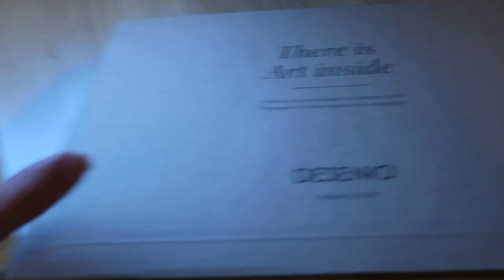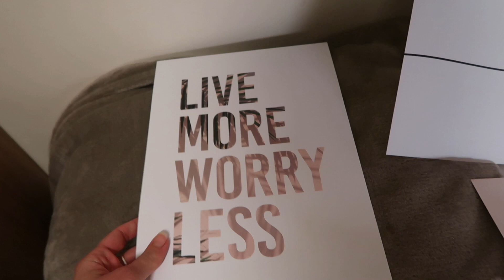Week in My Life | FIRST WEEK at Uni as a NUTRITION Student | Sofieee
Hiya,

Welcome to another video! I thought that I would film a week in my life of my first week at university. I am currently studying nutrition and wanted to film a video where I give you updates throughout the week so that you can see what life as a nutrition student is like.

Sofie xxx

Music in video:
Vibe Tracks - I Love You: